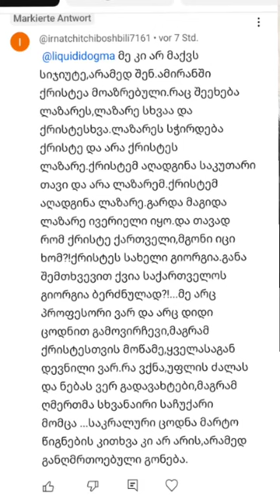დღეიდან მთვარე იკლებს. სავსე მთვარე ხარში. შეგიძლიათ დაიწყოთ შიმშილი განწმენდისთვის.